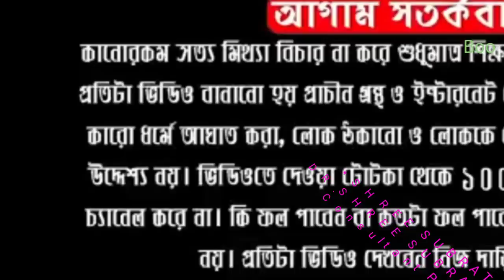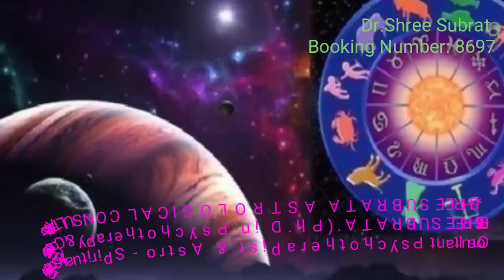আজ বুধবার সকল কাজে সফল হতে করুন এই উপাচার || by DR SHREE SUBRATA।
About Video:-

Wednesday is dedicated to the planet Mercury. Except worshiping the planet, Worship Lord Ganesha as it is very fortunate and lucky. Worshiping him gives happiness and wealth in the house. On Wednesday, following these remedies will bring in positivism in to your life.

If your birth chart has Mercury Dosha then offer Modak sweets to Lord Ganesha on every Wednesday.

Cow is considered as holy and auspicious. One should feed green grass to cows. It is said that, in the service of our mother cow, there lies all the blessings of all Devi- Devtas.

Follow Me,